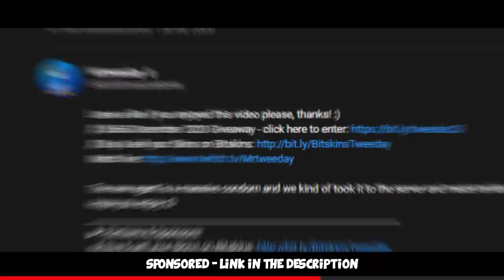Global Elite Funny Moments #18 ft kennyS, bysTaXx, fl0m (CS:GO)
Hello, we played some more matchmaking with the boys @fl0m @bysTaXx @kennySofficial and yeah, hope you enjoy some more funny moments and jazz =)